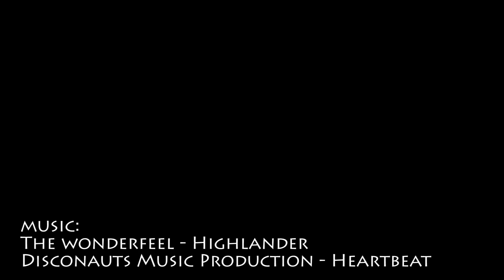U4U4 Trailrun Vienna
Von U4 Hütteldorf zur U4 Heilgenstadt über die Wiener Hausberge. Diesmal in einer neuen Variante. Der erste Teil entlang der Originalroute vom rundumadum. Der Rest  die Standradroute von run42195.at. Bei schönstem Herbstwetter haben 10 Unerschrockene die Strecke laufend bewältigt. Zum Teil als longjog für Marathons (Frankfurt Marathon) oder als Vorbereitung für den rundumadum. Thomas (Dodo) ist das ganze dann sogar noch mal retour gelaufen. Doppelte Stecke, doppelter Spaß. Ein paar Läufer sind schon ab U4 Schönbrunn losgelaufen und sind somit 31 km gelaufen. Einige Höhenmeter ca. 750? sind auch dabei gewesen. Wiederholung garantiert !